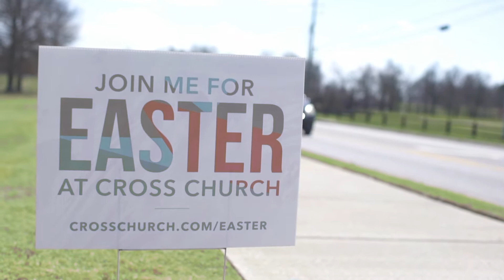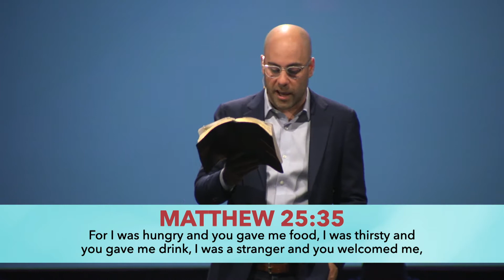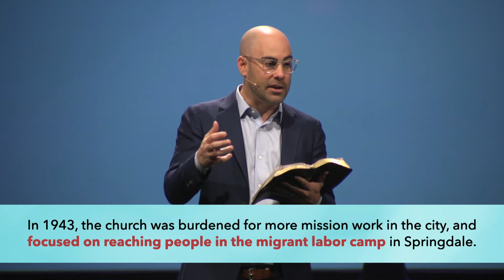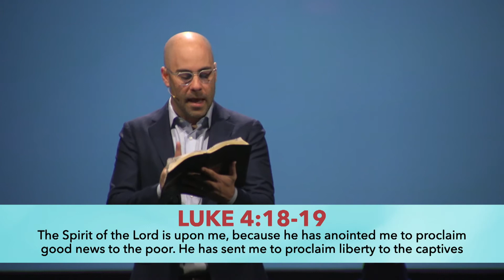10/11/20 "Loving The Vulnerable" | Sermon